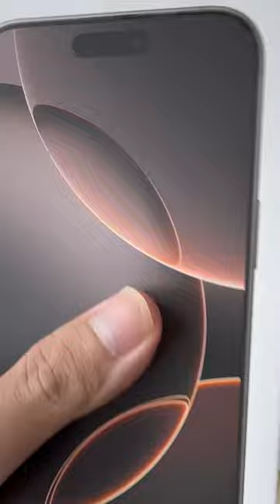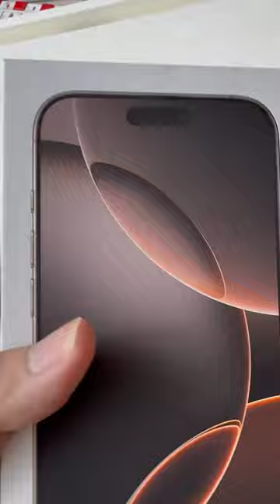16 promax new seal chỉ cao hơn 15 promax mấy củ thì anh em biết chọn em nào rồi đấy